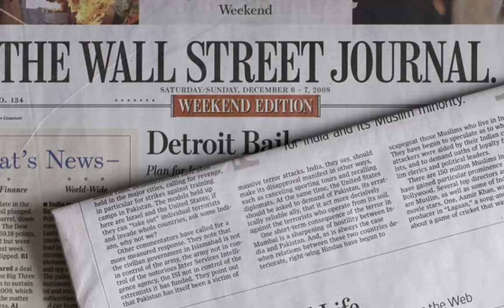Preparan algo duro… (Venezuela)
La próxima jugada de EE.UU. contra el país viene en una fase que fue pedida por Guaidó y el ala dura internacional.

En este video, te explico lo sucedido

RECUERDA...
1. No compartas información falsa, engañosa, tendenciosa, amarillista...

2. Busca medios y profesionales de la información reconocidos. Desconfía de canales, plataformas o web que solo buscan clic, like o monetizar a costa de informaciones incompletas, erradas, inventadas o falsas.

3. Los periodistas no pueden venderse a un medio, un político, ideología, un fin, para destruir o enmascarar la realidad.

4. Exija como consumidor de información, objetividad, equilibrio informativo y las dos caras o versiones de la noticia. No la que interesa al que emite la información, para formar una visión sesgada o incompleta de la realidad.